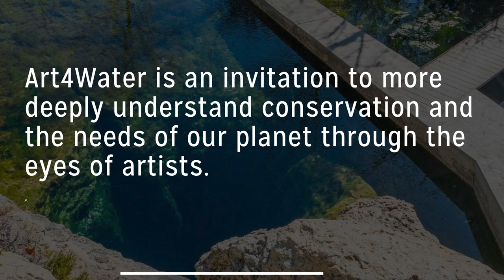Rene Perez, Artist, Sacred Springs Kite Exhibition